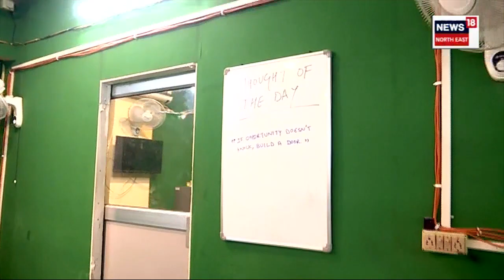Fake Call Centre Racket Busted : মহানগৰীত ভুৱা কল চেণ্টাৰত অভিযান | N18V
Fake Call Centre Racket Busted | Guwahati ত ভুৱা কল চেণ্টাৰৰ বিৰুদ্ধে অব্যাহত আছে ক্ৰাইম ব্ৰাঞ্চৰ অভিযান। এইবাৰ জালত পৰিছে ভুৱা কল চেণ্টাৰৰ হিচাপ পৰীক্ষক। ক্ৰাইম ব্ৰাঞ্চে গ্ৰেপ্তাৰ কৰিছে সিনহা উপাধিৰ এজন লোকক।